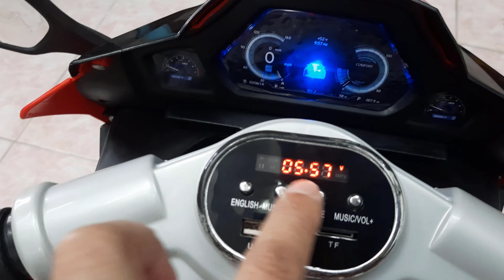รีวิวรถมอเตอร์ไซค์แบตเตอรี่ | ตอมเตอร์ Family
เพื่อเป็นกำลังใจในการทำคลิปต่อไปด้วยนะคะ ขอบคุณค่ะ